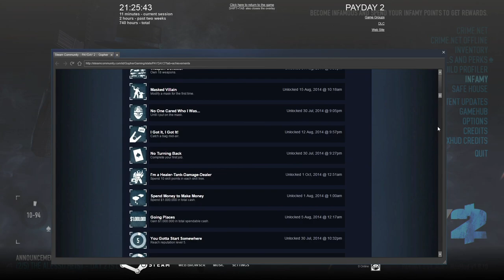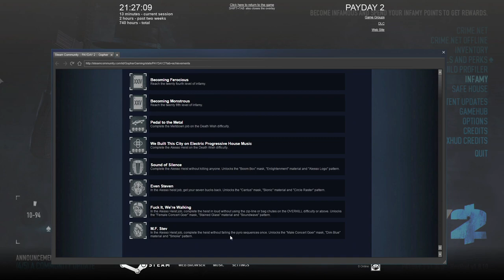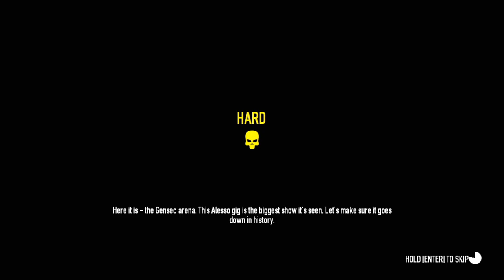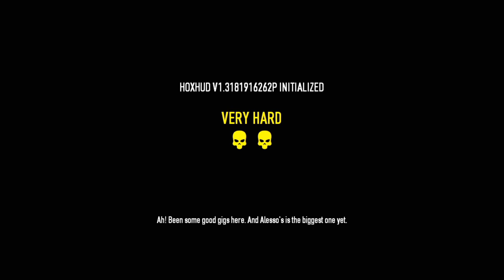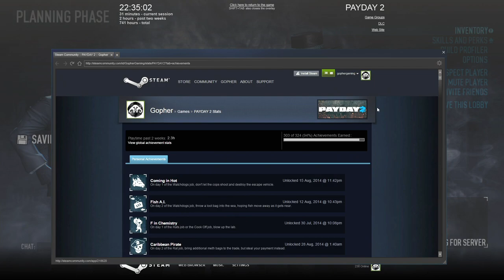PAYDAY 2: Alesso Heist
A very interesting new heist :)